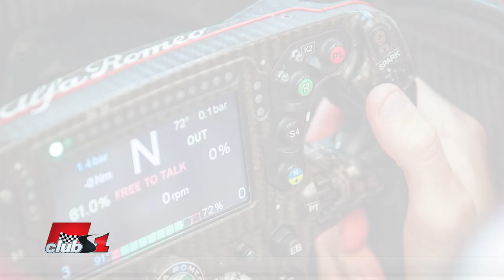Колко педала има в болидите от F1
Имам въпрос относно конфигурацията на колите във Формула едно. Два или три педала има в колите?